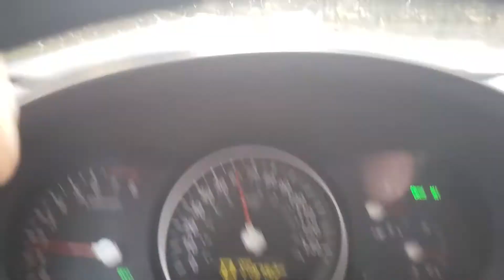advice for motorists